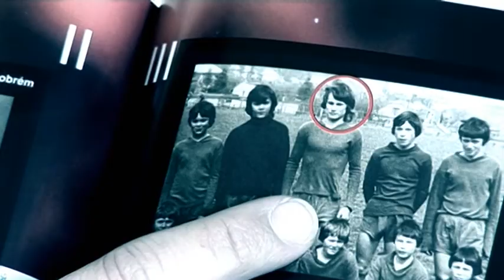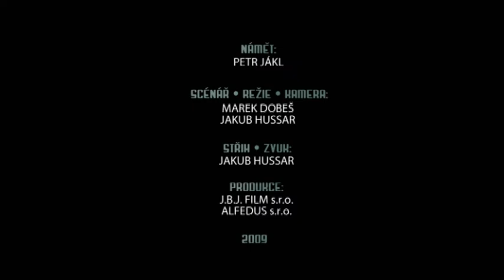Kajínek - dokument (trailer)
Klient: Petr Jákl jr.
Produkce: Alfedus
Agentura: Alfedus